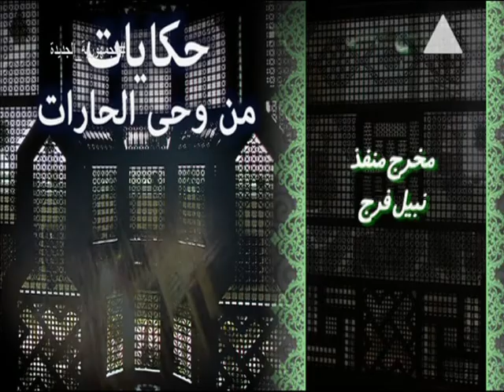برنامج حكايات من وحي الحارات حلقه 20 سبتمبر 2021 سوق التوفيقيه اعداد رحاب حسن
اعداد رحاب حسن